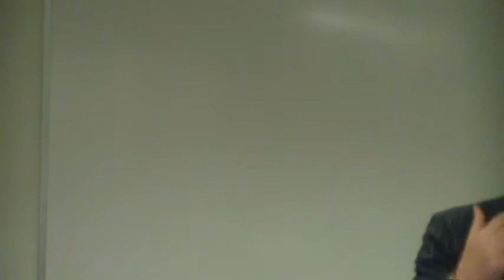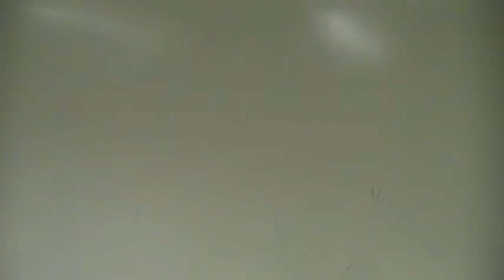The Rule of Law in an Age of Terror - Dennis Edney, Q&A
Dennis Edney, QC, lawyer for Omar Khadr, spoke about "The Rule of Law in an Age of Terror" in Calgary on February 28, 2013.  Hosted by the Sheldon Chumir Foundation for Ethics in Leadership.